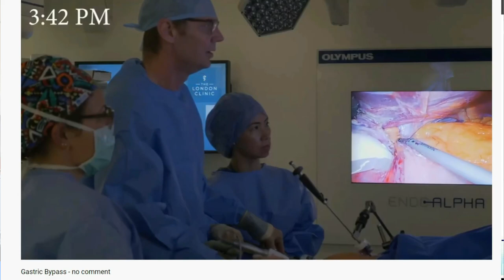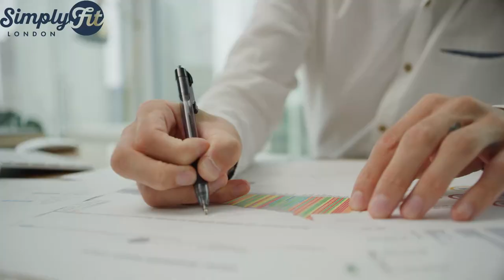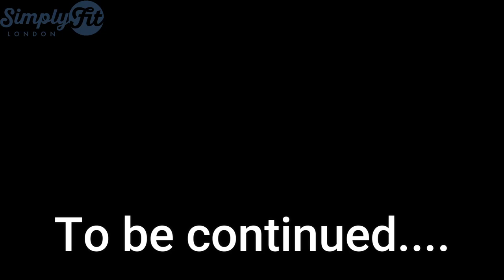Reduce your body fat by increasing other fat foods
Dr Andrew Jenkinson will explain about cholesterol, diseases, statins, and the benefits of omega 3. Why we should reduce omega 6 to lose weight.

To purchase the book " Why we eat too much" , click on the link bellow

 SUPPLEMENTS

USN Diet Fuel Strawberry UltraLean 2KG:
Weight Control & Meal Replacement Powder:

100% Lean Muscle Protein Powder,
Ideal for Recovery & Maintenance:

Optimum Nutrition Gold Standard Pre Workout:

Blue Blood Preworkout:

L-Glutamine (Reflex)

 Omega 3 Fish Oil 2000mg :

Pure Encapsulations
Activated Vitamins and Chelated Minerals - 180 Capsules:

 Sauces/Spices/Sweet Dressing

Salted Caramel - Maple Syrup Dessert:

 RANCH SEASONING AND SALAD DRESSING:

 Canderel Sugarly Crunchy Sweetener 6 x 275g:

Walden Farms Chocolate Flavoured Syrup 355ml: